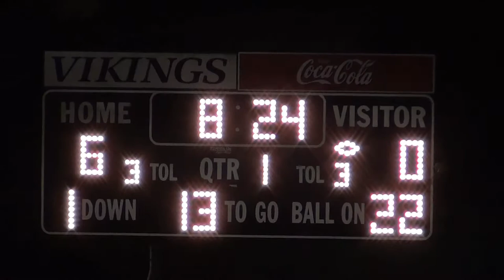Ted Worthington 78 yard TD Run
Ted Worthington (#42) takes it 78 yards for a touchdown in the Alumni Football game between Blacklick Valley and Conemaugh Valley on November 11, 2012 in Nanty Glo, PA.  This was Blacklick Valley's possession of the game.